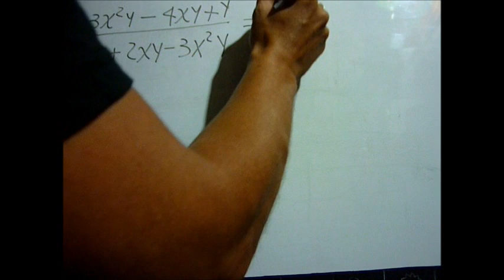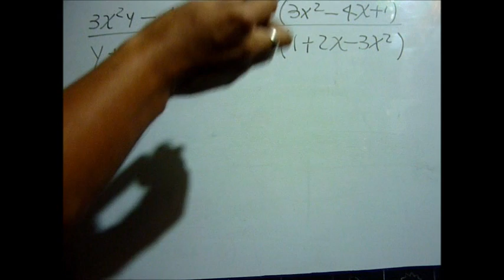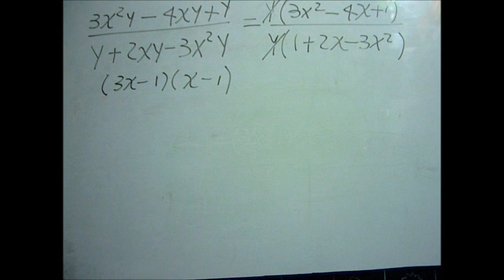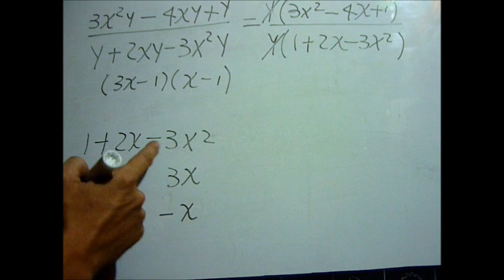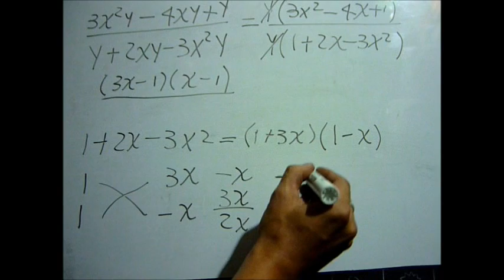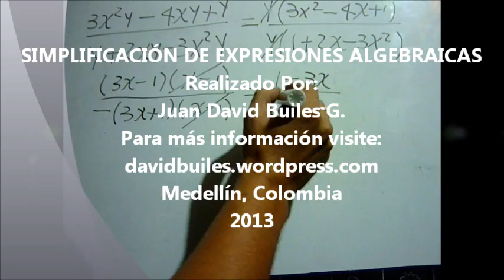SIMPLIFICACIÓN DE EXPRESIONES RACIONALES